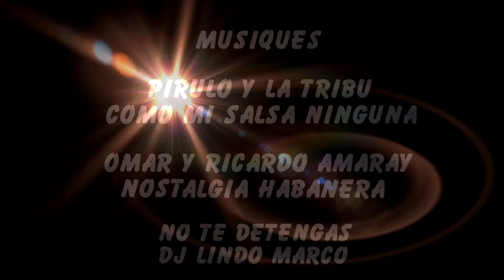SALSA SUELTA #1 Niveau 1 Débutant Mambo Cruzado Mambo Cubano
Serie de videos afin d"aquerir les bases de la Salsa Suelta a la maison sans stress a votre rythme